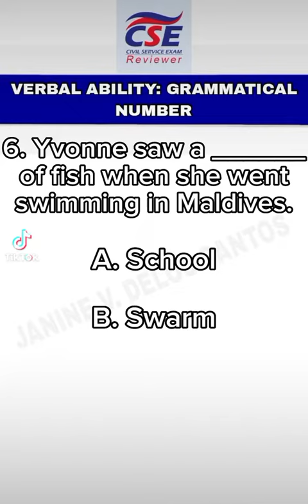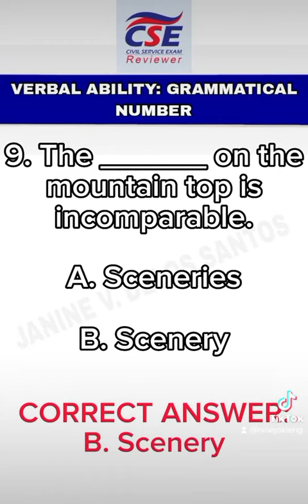PART 13- CIVIL SERVICE EXAM REVIEW.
Part 13- Civil Service Exam Review. Soft copy reviewers available now! 💗